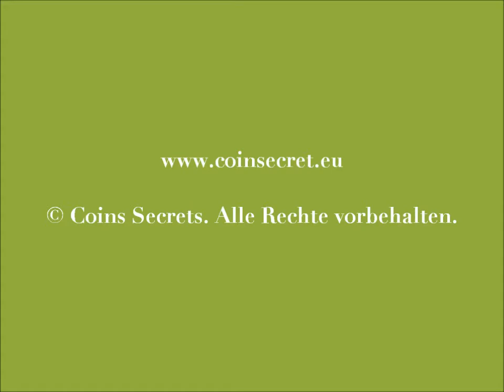Veyrier du lac, Villa mit Schwimmbad auf 100 m vom See von Annecy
Diese Villa mit Pool befindet sich nur wenige Schritte vom Strand und Tennisplatz von Veyrier du Lac entfernt, kann 10 -- 11 Personen empfangen, die Terrasse bietet einen wunderschönen Ausblick über den See von Annecy.

Sie können das Fest von dem See von Annecy direkt von der Terrasse sehen.

Das Haus liegt in der Nähe vom Strand und ist nur 5 Minuten laufen vom Ortskern entfernt.

Die Villa liegt im unterliegenden Wohnviertel von Veyrier, auf einem 700 m² großen Grundstück.

Ref: SAV-939-237